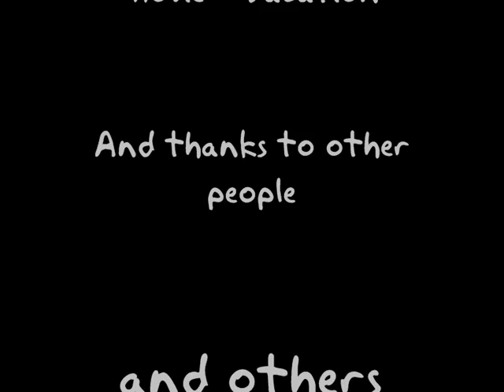Random Clips Video #2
Hi, Random